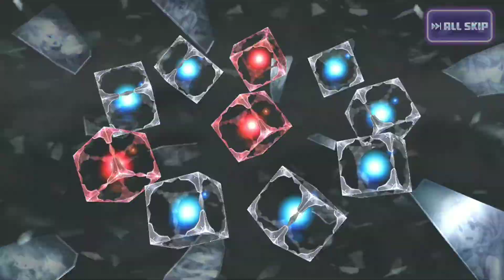【歌マクロス】マキナ・ウェディングも☆5×2枚引きで余裕を見せるんですが、強く願っちゃいけないって理解出来ていないのが本人でしたの回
今回も☆5出現率10％!
のはずだったのに…、ムキになっちゃいけません！
そう、ニュートラルです、欲しいとか言うと運が逃げてしまうのです…涙

↓エウレカが参加しているグループ・月光巣帝都のチャンネルです↓